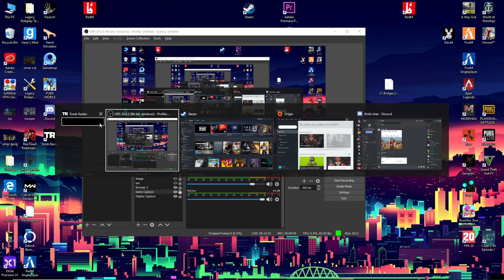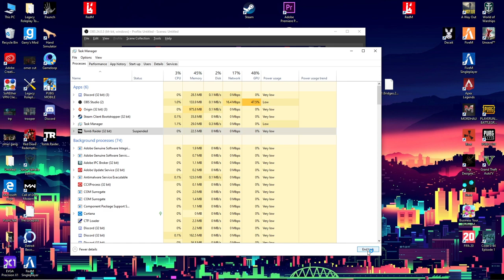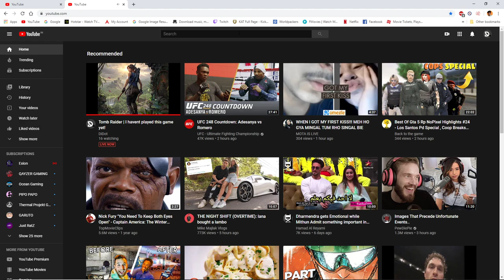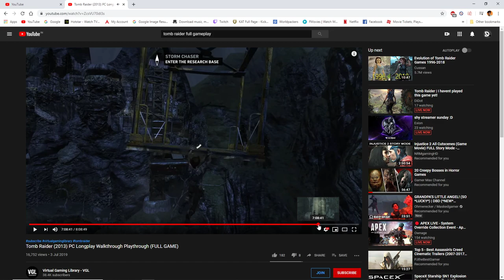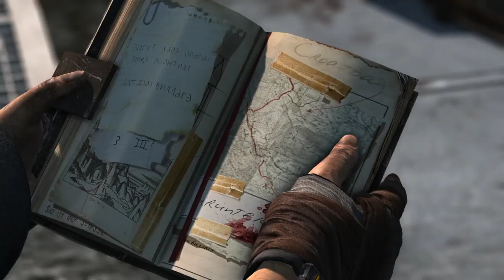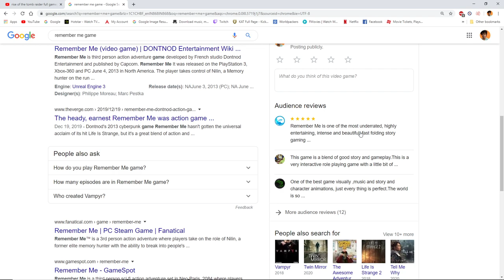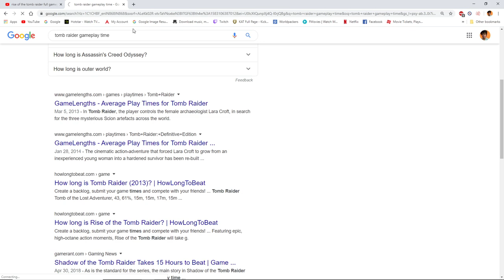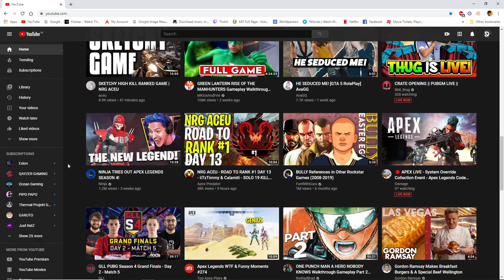Tomb Raider | I havent played this game yet!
Paytm Number : 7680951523 (minimun of 20 rs for onscreen alert)

Specs:
Motherboard : X470  aorus gaming
processor : ryzen 9 3900x
GPU : EVGA RTX 2080 TI ftw3 ultra
Ram : Gskill RGB 8 16gb 3200 mhz
Cabinet:Coolermaster h500m
Monitor : Benq zowie xl2411p 144hz
keyboard and mouse : Coolermaster masterset ms120
Headphones : Audio techinca m50x
mic:Behringer C-1U
Cpu Cooler : Noctua NH-D15